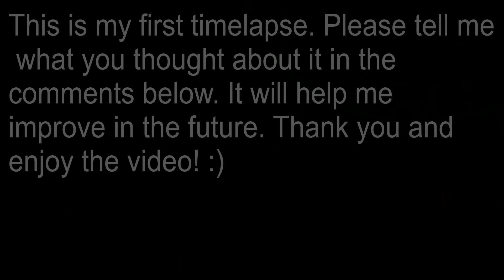One Night In Paris - Timelapse - Europa Universalis IV England Achievements EU4